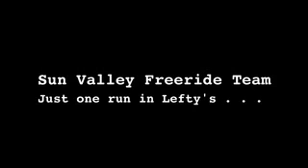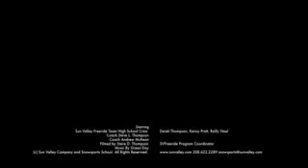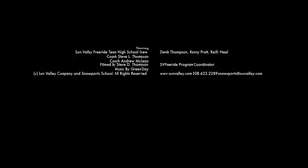Sun Valley Freeride Team - Ripping Lefty's Bowl, Sun Valley, Idaho 1/12/13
The Sun Valley Freeride Team is a ripping non-competitive team for skiers and snowboarders. The high quality, high-energy ski and snowboard team focuses on skills development for the fun of the sport. Saturday & Sunday mornings December through March.  In this scene, the high schoolers rip up Lefty's Bowl, Bald Mountain, Sun Valley, Idaho

Skiers:
Coach Steve L. Thompson, Coach Andrew McKean
Athletes: Derek Thompson, Kenny Pratt, Reilly Neel
Filmed and Edited by Steve D. Thompson
Program Coordinator, Sun Valley Freeride Team